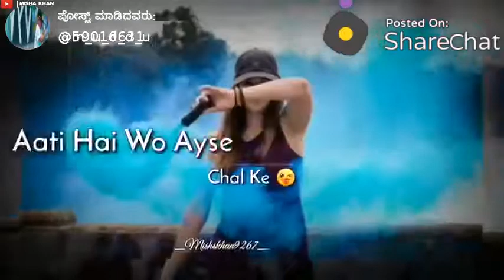What's app states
States video